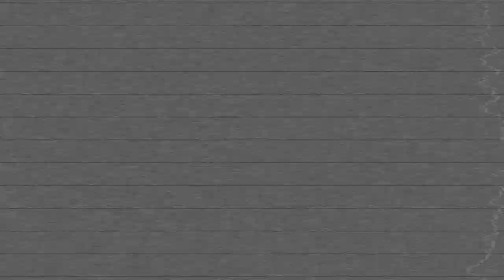FREDERIC CRISTINA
Cette vidéo traite de FREDERIC CRISTINA